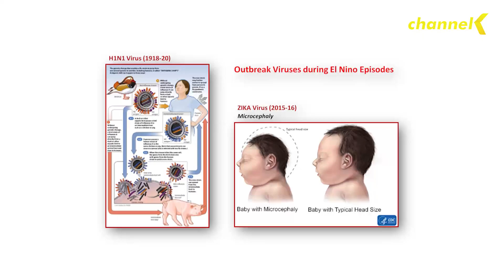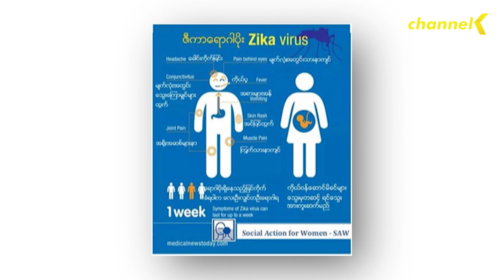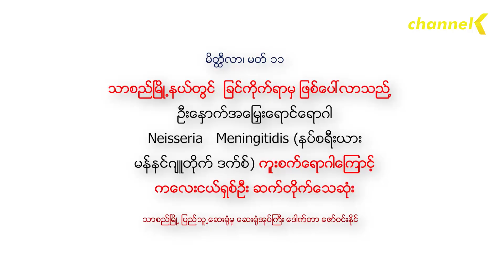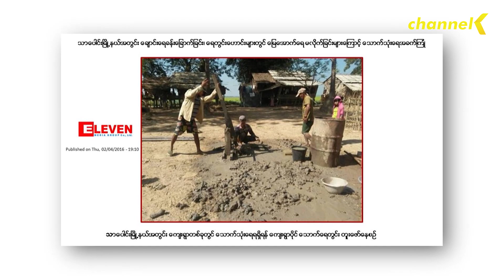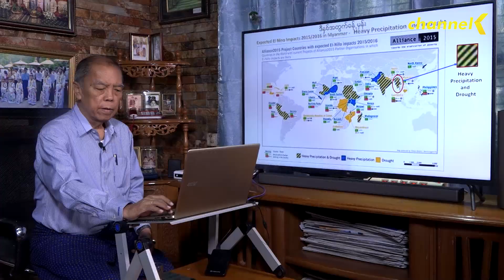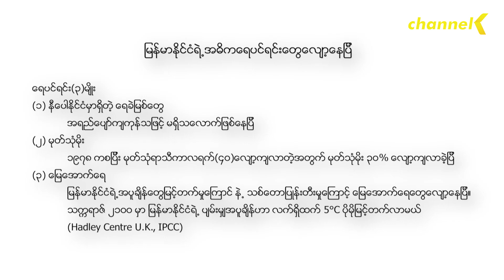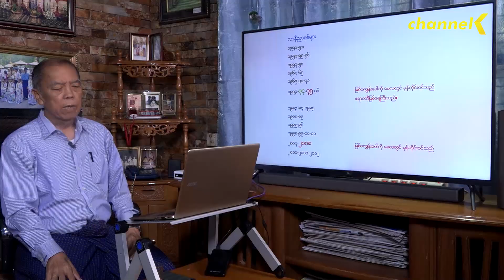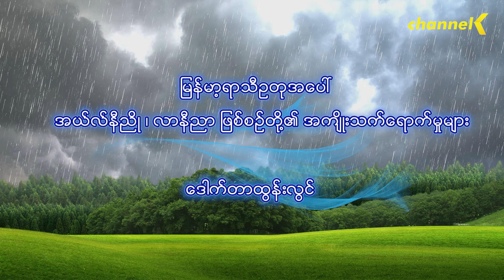မြန်မာ့ရာသီဥတု အပေါ် အယ်လ်နီညို၊ လာနီညာ ဖြစ်စဉ်တို့၏ အကျိုးသက်ရောက်မှုများ အပိုင်း(၃)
မြန်မာ့ရာသီဥတု အပေါ် အယ်လ်နီညို၊ လာနီညာ  ဖြစ်စဉ်တို့၏ အကျိုးသက်ရောက်မှုများ
အပိုင်း(၃)